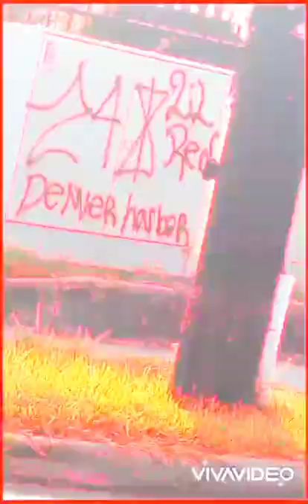Denver Harbor graffiti 🛑 the LRC❗